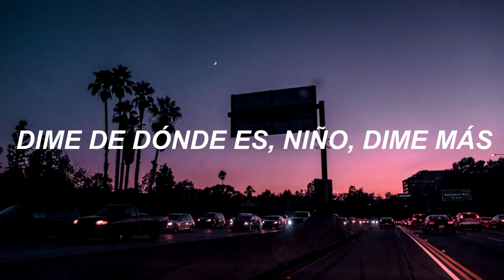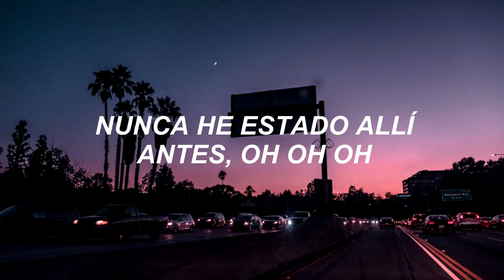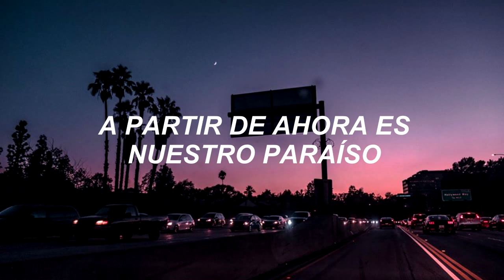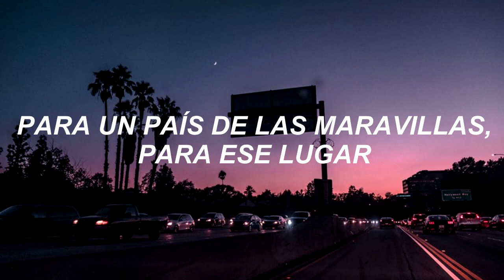EXID – ALICE (FEAT. PINKMOON) (JUNGHWA SOLO) - [Sub. Español]